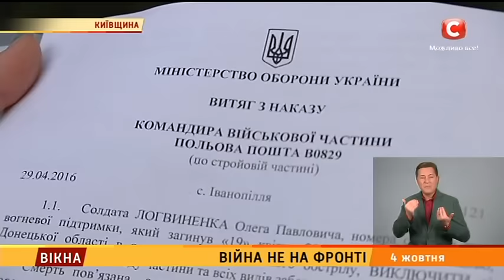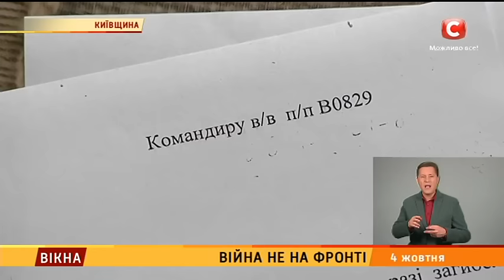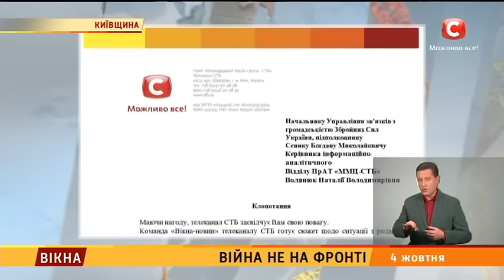Війна не на фронті - Вікна-новини - 04.10.2016